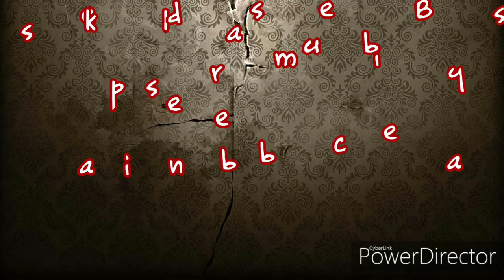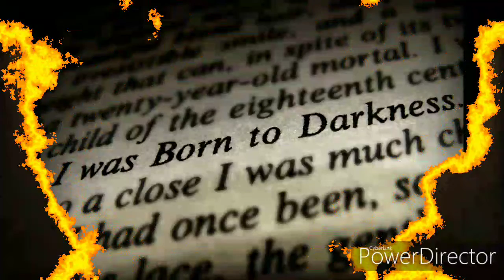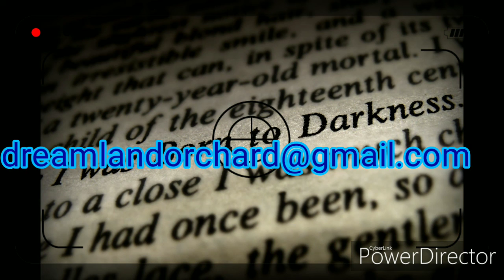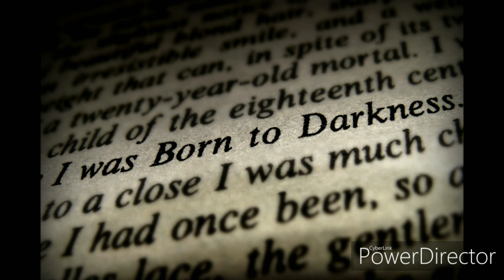10 Short Scary Stories||Short Story Compilation.